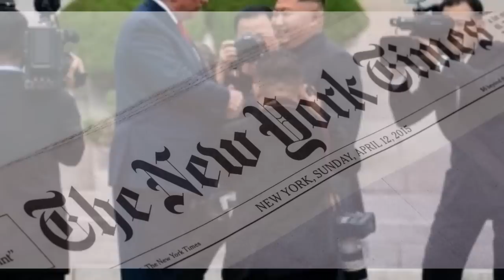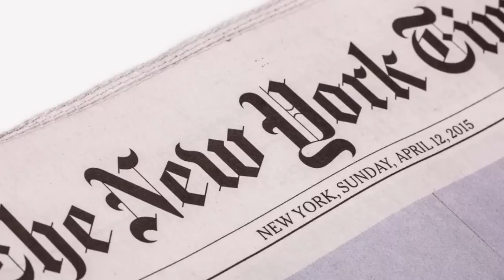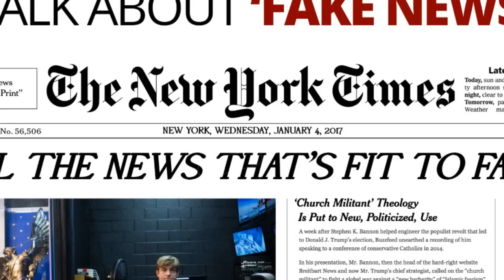John Bolton Dismantles New York Times After They Publish Fake News Article